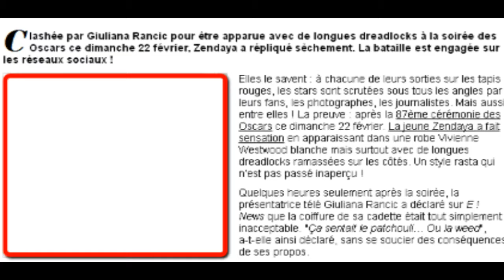Giuliana Rancic et Kelly Osbourne se moquent de Zendaya Coleman aux Oscars, découvrez la réponse